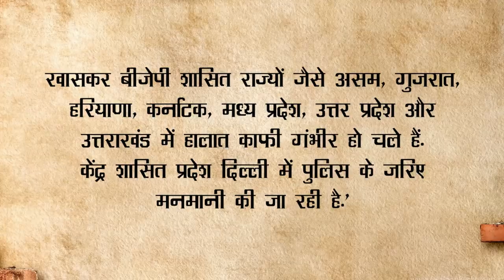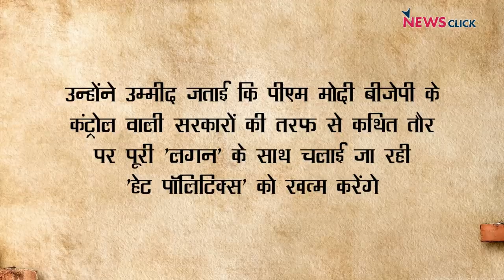100 राजनयिकों (Diplomats) की अपील: "खामोशी से बात नहीं बनेगी मोदी जी !"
बोल के लब आज़ाद हैं तेरे के इस एपिसोड में अभिसार Diplomats द्वारा प्रधानमंत्री को लिखी गयी चिट्ठी पर बात कर रहे हैं।